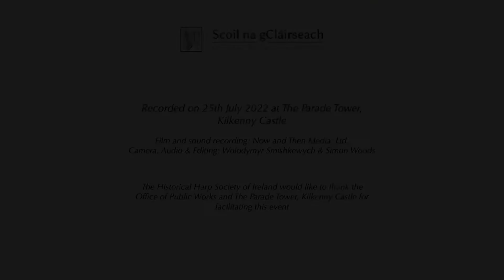Music for a King—an Irish Harper at the court of Christian IV — trailer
Watch a short taster video of the 2022 Scoil na gCláirseach–Festival of Early Irish Harp concert, Music for a King—an Irish harper at the court of Christian IV, inspired by the 17th-century painting, King Christian IV’s musicians, by Reinhold Timm.
Tickets are available to watch the full concert online, until 29 December, 2022.